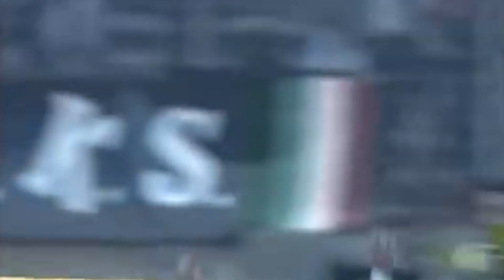Alex Del Piero: 7 Momenti che hanno fatto La Storia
Alex Del Piero è il calciatore della Juventus che ha realizzato più reti nella storia della squadra bianconera, oltre ad aver collezionato il maggior numero di presenze.

Non contano le preferenze personali, contano solo le statistiche, e quelle di Del Piero parlano chiave.

7 Sono i passaggi chiave della storia di Del Piero nella Juve:

il gol contro la fiorentina 1994 4 dicembre

La juve va sotto di due reti e sembra la fine della corsa verso lo scudetto atteso da tanti anni. La Juve insegue il Parma. Ma prima Vialli con due reti ravvicinate al 73 e al 76 e poi il capolavoro di Del Piero portano la Juve a vincere e a capire che lo scudetto si poteva davvero vincere. Assist di Orlando.

il gol contro il river

26/11/96 La gara non si sblocca. Era il 26 novembre 1996: 26 anni dopo, quello è ancora l'ultimo trofeo vinto dai bianconeri fuori dai confini nazionali.
Il River era forte, con molti calciatori poi divenuti campioni (Ortega, Ayala, Francescoli, Cruz, Salas). Il gol arriva all’81’

il gol con il Bari

8 novembre 1998 si infortunia in modo grave. Nove mesi di assenza. Alex sembra non tornare più lo stesso. Fino al 18 febbraio del 2001. SUo papà, primo tifoso, era morto 6 giorni prima. Del Piero parte dalla panchina, tanto per dire. Titolare era Darko Kovacevic. A 18 mesi dall’infortunio, Del Piero è tornato.

il gol dedicato all’avvocato

Il 26 gennaio del 2003 la Juventus sconfigge il Piacenza allo stadio Delle Alpi di Torino grazie ai gol di Alessandro Del Piero e Pavel Nedved nel primo tempo. Una vittoria senza problemi per i bianconeri, lanciati verso lo scudetto. Il gol del numero 10 e capitano bianconero, con un bellissimo tocco di esterno volante, viene dedicato a Gianni Agnelli, morto un paio di giorni prima tra lo sconforto della Vecchia Signora. Una perla di quelle che l'Avvocato avrebbe apprezzato fino alla fine:

il gol nella semifinale dei mondiali

Quel gol lo ricordiamo tutti. Il famoso “Cannavaro, Cannavaro” di Caressa, con il futuro pallone d’oro che passa la palla a Totti, che vede subito Gilardino smarcato. Gilardino prosegue verso l’area ma vede Del Piero che arriva a supporto e Pinturicchio realizza un gol pennellato, che manda l’Italia in finale.

la standing al bernabeu

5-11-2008 Del Piero è il capitano di una Juve che ancora non si è ripresa da calciopoli. Eppure, va a madrid e stende il Real per 2-0, allenati da Ranieri. Primo gol bellissimo, poi doppietta su punizione. Ranieri lo sostituisce nel finale, per De Ceglie, e il Bernabeu è da brividi nel suo omaggio al Campione.

l’addio

13 maggio 2012. Lui non voleva lasciare la sua Juve e avrebbe accettato un contratto in bianco. Ma Agnelli lo congedò pubblicamente già ad ottobre. La Juve è già campione d’Italia, Del Piero, che la partita precedente a Cagliari era rimasto in panchina, gioca da titolare e capitano. Per l’ultima volta. Al 28° segna il suo ultimo gol nella Juventus. Lo fa alla sua maniera. Al 12° del secondo tempo lascia il campo per Pepe, ma la partita in campo finisce lì e ne comincia un’altra. Il pubblico lo acclama, i giocatori sono distratti da quel che accade sugli spalti. C’è solo un capitano, urlano i 40.000 dello stadium e svariati milioni da casa. C’è chi piange. Tutti si commuovono.
Del Piero e la Juve si separano e, da quel giorno, comincia una storia diversa.
Una storia d'amore che non è mai appassita ma non si riesce più a concretizzare.

Chissà se, e quando, Del Piero tornerà alla Juve. In fondo, tutti i tifosi lo sperano.